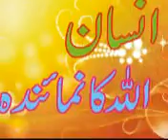Insaan Allah ka Nomainda Part 3 Molana Ahmad Hassan Luqman